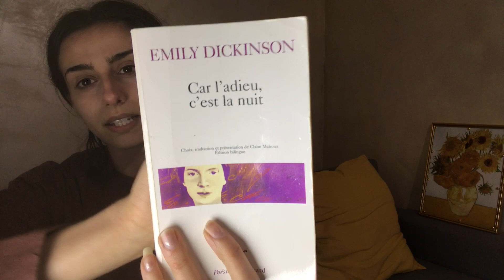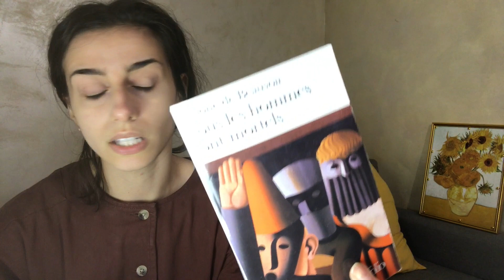COMMENT NE PLUS AVOIR PEUR DE LA MORT - lecture apaisante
Ecoutez simplement les mots des grands auteurs...
Livres lus:
Victor Hugo Les Misérables
Se réjouir de la fin - Anonyme
Emily Dickinson - Car l'adieu c'est la nuit

Livres suggérés:
Cinq méditations sur la mort - François Cheng
Tous les hommes sont mortels - Simone de Beauvoir